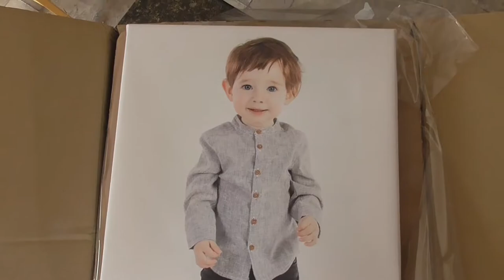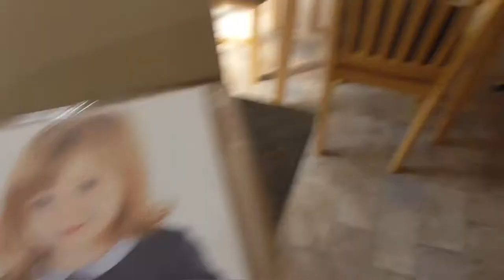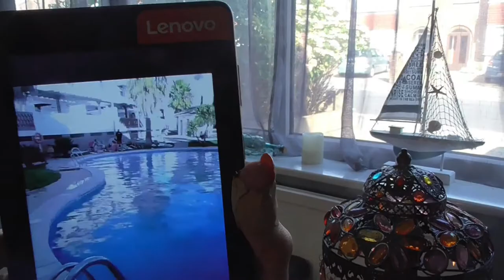Garden Restoration - PART 1 [Day 1]